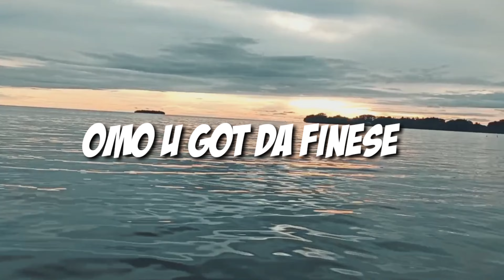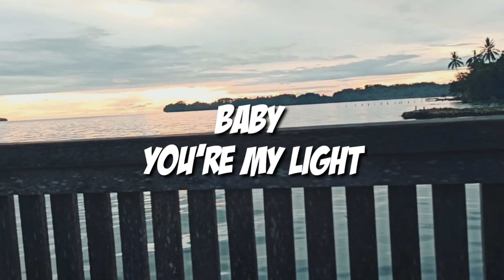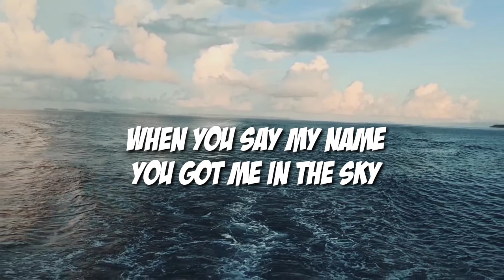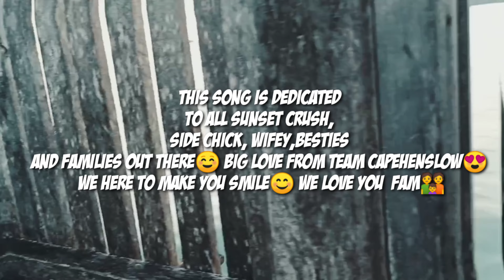Capehenslow ft Dave west - Sunset Meri (Lyrics Video)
Dedicated to all Sunset Meri♥️ and families
Stream on " Sunset Meri" Album now